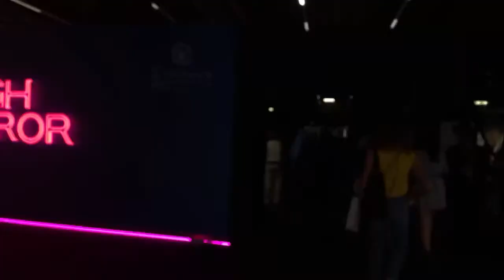Live at Esxence 2022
About me - I'm Claire and I'm in my early 40s, I live in the UK.  My taste in perfumes is usually quite sweet but not too sweet, I love white florals but not tuberose.  I like gourmands as long as they smell like perfumes still, I require my perfumes to change a little bit as I wear them ie not linear.  I don't enjoy oud, leather, cumin, saffron or strong patchouli however there can be occasions where I do like perfumes with these notes if they are not too dominant.  I enjoy most florals as long as they are backed up with something sweet or perhaps resins / incence.  I tend to not enjoy anything very soapy.  I also don't really enjoy very green fragrances.  I am extremely averse to overdoses of ambroxan and iso E super (timbersilk or similar) just because I find it annoying!  I have no problem with synthetics in perfumery but I do enjoy perfumes that at have some notes that at least smell like they could be from nature.  My favourite type of perfumery in indie and I love Francesca Bianchi, Teone Reinthal, 4160 Tuesdays, Zoologist and Papillon Artisan Perfumes.

Adverts - I know they are annoying but they earn me a few pennies from the Adsense which I put back into buying perfumes to talk about on this channel.  If I put my time into a minimum wage extra job instead of YouTube I'd earn a lot more.